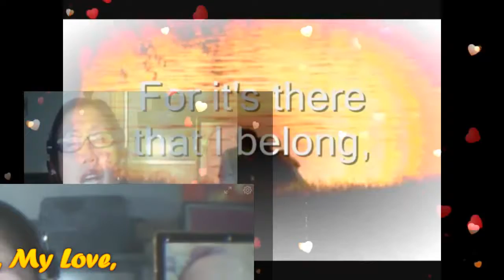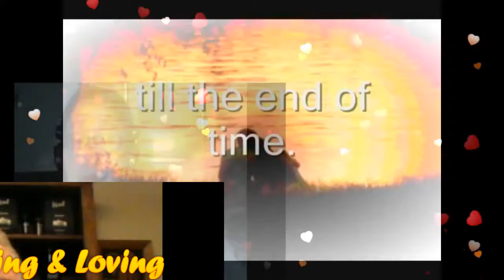love me tender